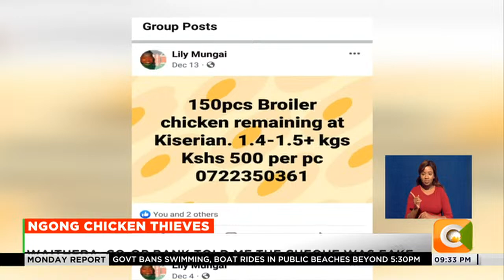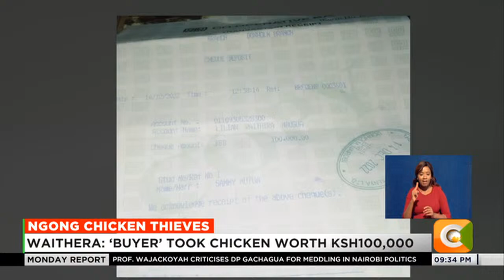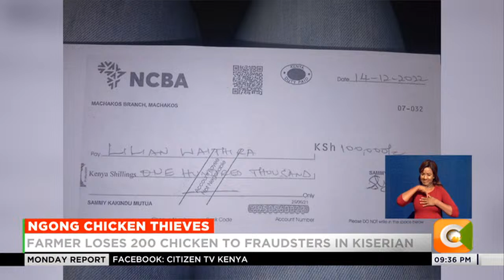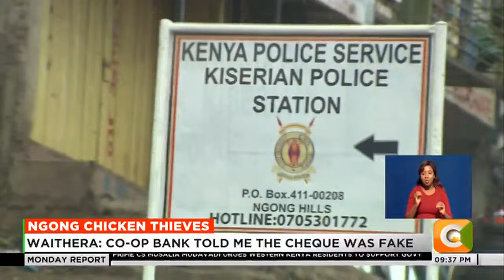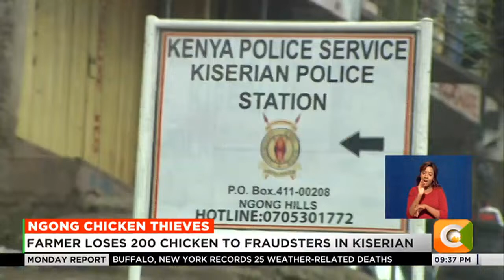Farmer loses 200 chicken to fraudsters in Kiserian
Tonight, A story of A Well Organized Chicken Theft Syndicate that is on the Lose, targeting Poultry Farmers with the aim of Profiting from their long hard labour.
At least 3 Poultry farmers including Lillian Waithera have fallen victim to the Cartel that continues to commit its heinous crime freely even after reported cases at respective Police Stations. And as Seth Olale went to find out, the notorious Gang led by a female suspect uses bank transactions as a way of altering payment after benefiting from Chicken worth Hundreds of Thousands